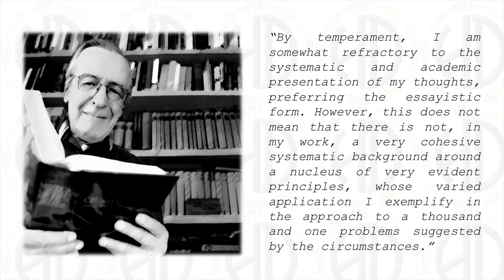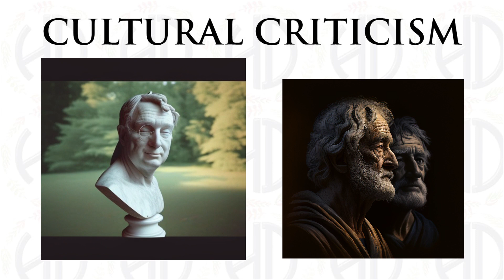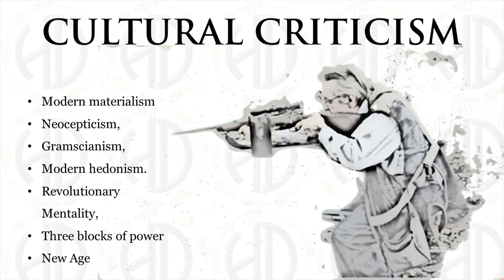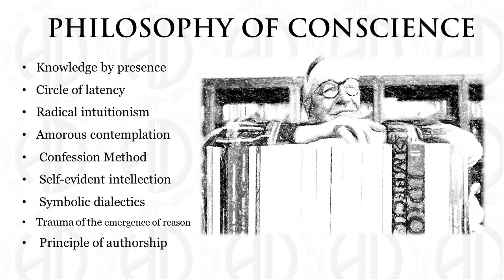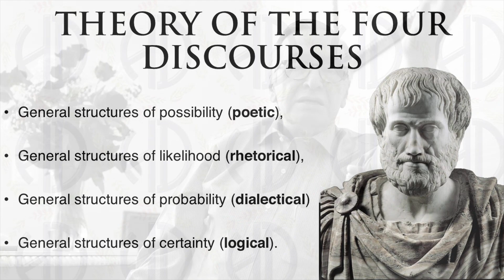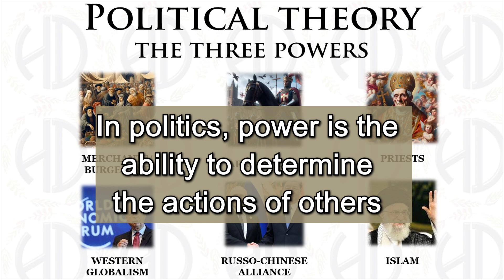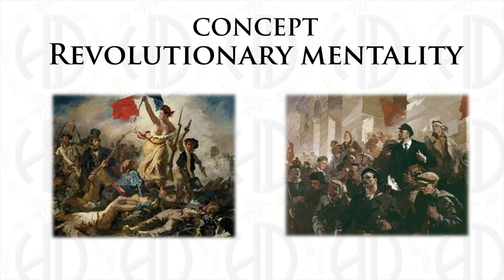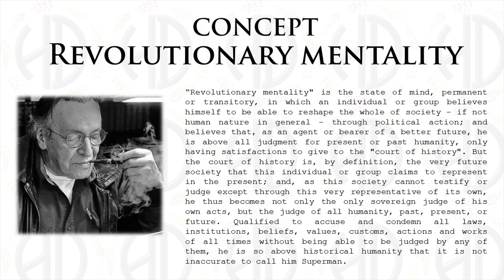OLAVO DE CARVALHO: THE LEGACY OF ONE OF BRAZIL'S MOST INFLUENTIAL THINKERS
Unveiling Brazil's Intellectual Titan: Ever wondered what shapes a nation's mind? Dive into the electrifying world of Olavo de Carvalho, one of Brazil's most influential thinkers, in this captivating video. ⚡

Unmask the cultural vices plaguing modern society through Olavo's razor-sharp critiques, a hallmark of his philosophical canon. Witness his unique insights and wit as he dissects the ills of our time, both in Brazil and across the West.

But Olavo's legacy goes beyond mere criticism. Explore his revolutionary restoration of conscience, where philosophy becomes a unifying force for knowledge and self-awareness. Delve into his groundbreaking concepts like "Knowledge by presence" and the "Theory of the Four Discourses", revealing a systematic approach to human action and the power of language.

Unravel the complexities of Olavo's unfinished masterpiece, the "Theory of the Twelve Layers of Personality." Discover the depths of his philosophical explorations, even in the face of his untimely passing.

This video is your gateway to understanding one of Brazil's most impactful minds. Prepare to be challenged, intrigued, and ultimately inspired by the legacy of Olavo de Carvalho.

Don't miss this captivating exploration of a thinker who left an indelible mark on Brazil and the world. Watch now and join the debate!